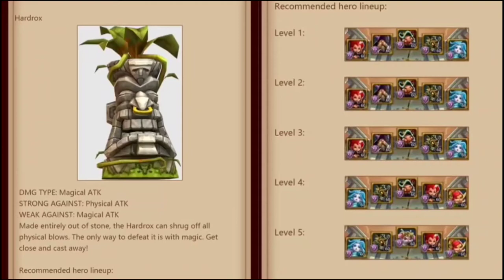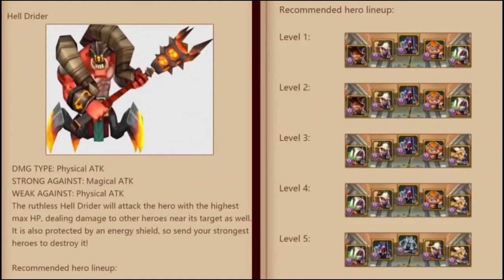Monster Hunting Line-Ups Guide Full Lords Mobile! You Need to Watch This Before Hunt Big Monsters?